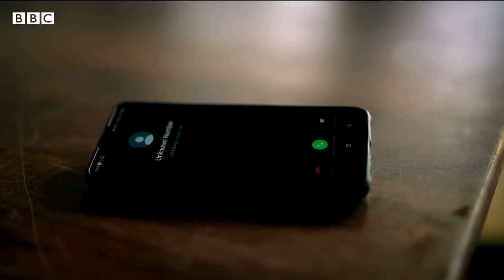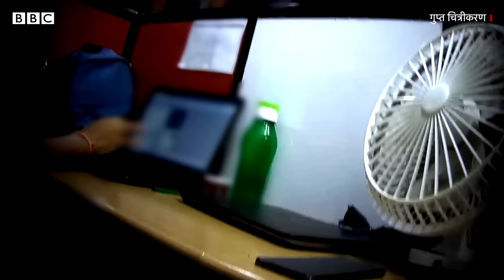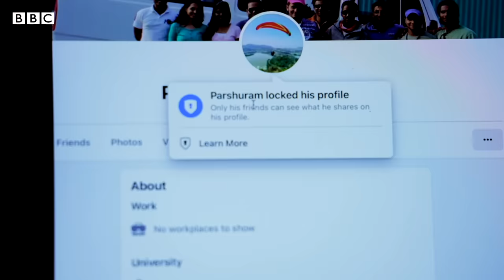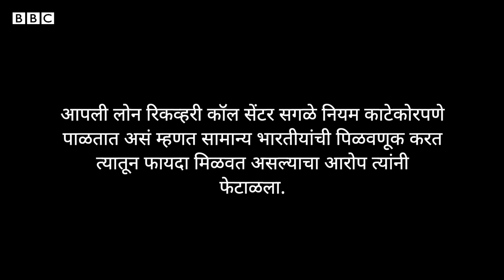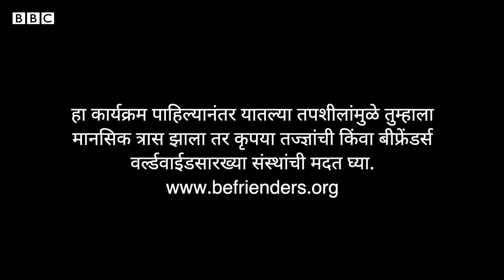Loan Apps Scam द्वारे Blackmail करून लोकांचं जीवन उद्ध्वस्त करणारा घोटाळा उघडकीस (BBC Eye The Trap)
झटपट कर्ज देणारी ॲप्स सुलभ पैशांचं आश्वासन देतात. कोट्यवधी भारतीयांनी अशा ॲप्सवरून कर्ज तर घेतलं आहे, पण त्यानंतर अनेकांनी स्वतःला ब्लॅकमेल, खंडणी आणि गैरवर्तनाच्या दुःस्वप्नात अडकवून घेतलं आहे. त्यांच्या हतबलतेचा, अडचणीचा आणि शरमेचा फायदा घेत या ॲप्स पैसे कमावतायत.

बीबीसीच्या या डॉक्युमेंटरी तपासातून हे उघड झालंय की एका जागतिक रॅकेटअंतर्गत लुबाडले गेल्यानंतर गेल्या तीन वर्षांत भारतात किमान 60 जणांनी स्वतःचं आयुष्य संपवलं आहे. .

पण हा घोटाळा कसा चालतो? भारतीय ग्राहकांशी होणाऱ्या अशा गैरवर्तनामागे चिनी गुंतवणूकदारांचा हात आहे का?

BBC Eyeने गुप्त चित्रीकरण करून ही डॉक्युमेंटरी तयार केली आहे, ज्यात पर्दाफाश होईल अशा लोकांचा जे इतरांच्या अडचणी, भीती आणि शरमेचा फायदा घेऊन पैसे कमावतात.

पाहा BBC Eye ची विशेष डॉक्युमेंटरी - द ट्रॅप.